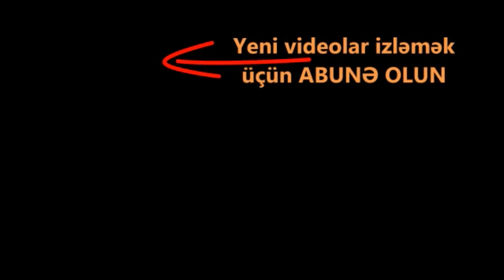Ermənilər Qarabağdan belə qaçırlar. Azərbaycan ordusu gəlir deyib qışqırırlar. Cəbhədən son xəbərlər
Cəbhədə son vəziyyət, cəbhədən son xəbərlər, şəhidimiz var, Tovuzdan son xəbərlər, Cebheden son xeberler, cebhede son veziyyet, Tovuzdan xeberler, seferberlik, səfərbərlik elan olundu